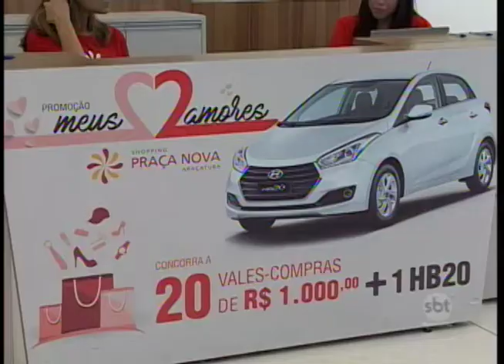A expectativa do comércio na região com a proximidade do Dia das Mães